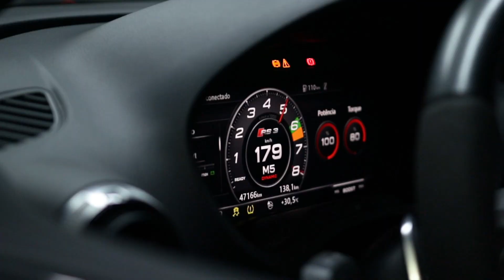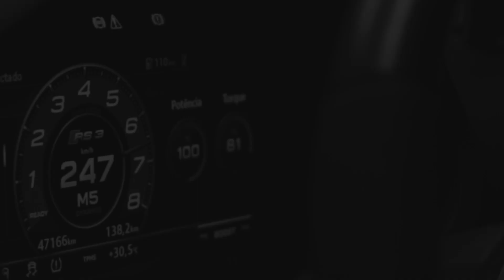Ranking Preparados Beto Garage - Episódio PILOTO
⭐Ranking Preparados Beto Garage

Nosso Ranking consiste em levar carros preparados para o dinamômetro SERVITEC da BRAVUS PERFORMANCE
O Ranking será atualizado semanalmente aqui no canal Beto Garage.

Os vídeos vão ao ar todo sábado as 8:00 da manhã sendo lançado um carro por semana.

Faremos um vídeo longo completo aqui no YouTube e um curto (short) no formato chamada (aperitivo) para o vídeo longo.

Cada carro só terá direito a 2 puxadas com medições de potência e a puxada de maior potência será utilizada para a competição.

O campeonato será por potencia e o torque não será levado em consideração.

No final do ano faremos uma pequena confraternização e premiação dos 3 primeiros colocados.

Tem um projeto diferenciado quer amostrar para a galera? Entre em contato!

Bravus Performance
Bravar Seguros

• BRAVAR Seguros:
Para mais informações sobre nossos serviços e como podemos ajudá-lo a proteger
o que é mais importante, entre em contato conosco: